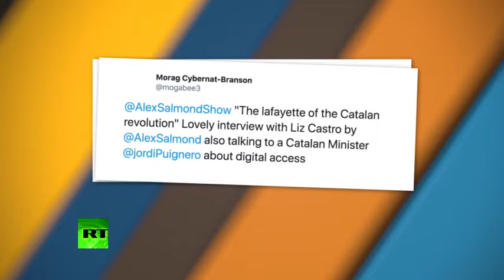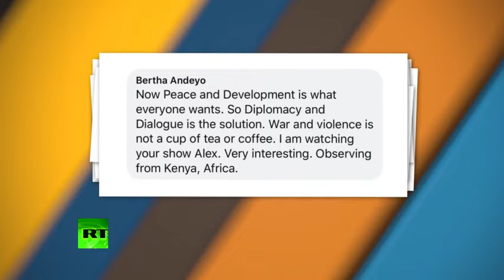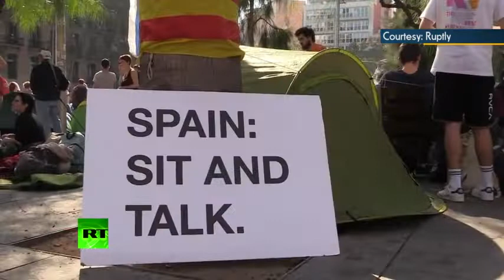The Alex Salmond Show - Episode 108 - No homage to Catalonia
Alex is in discussion with Elisenda Paluzie of the Catalan National Assembly and former UK Ambassador Craig Murray.